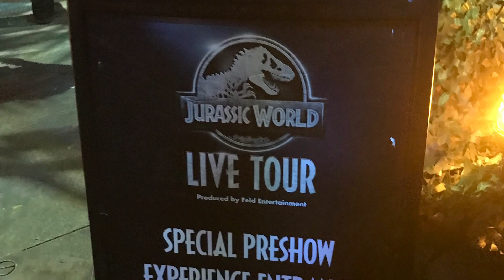Jurassic World Live Tour 2023 from Wells Fargo Center, PA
We spared no expense to see Jurassic World Live Tour at Wells Fargo Center, Philadelphia, Pennsylvania and what an amazing experience it was. We attended the preshow experience where we took pictures with the dinosaurs and vehicles. As for the show, it was a spectacular adventure with action, thrills, and of course dinosaurs.
This was actually my second time seeing the show, but the first for Tyrell & our friends and they loved it. Definitely recommend seeing this show when it comes to your area.